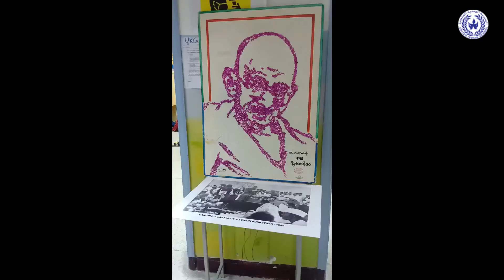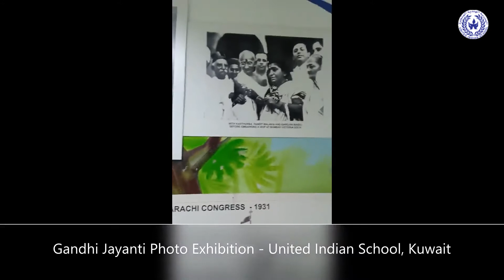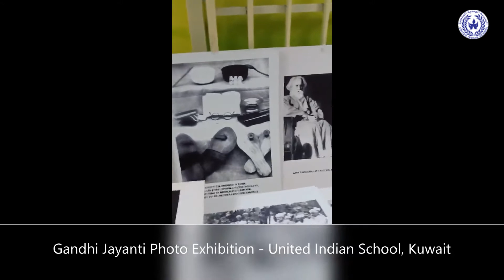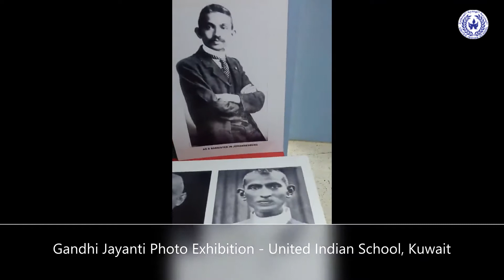GANDHI JAYANTI EXHIBITION VIDEO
Gandhian philosophy is an antidote to hate...
The younger generation must be made aware of it.. Keeping this intention in mind the KG Section has taken initiative in organising this photo exhibition for the students and staff of UIS.